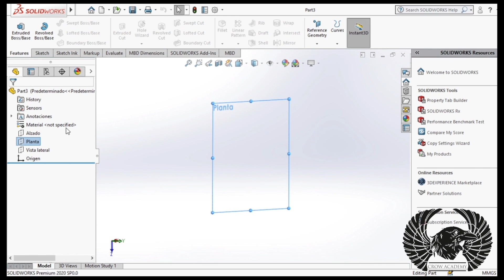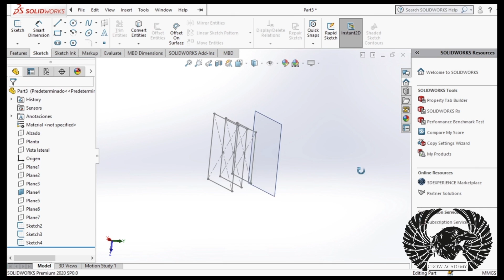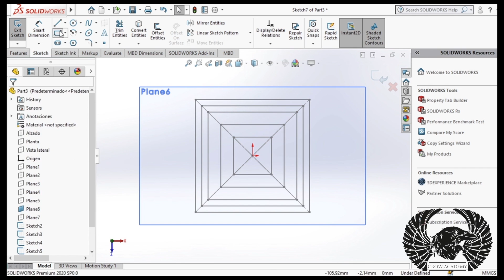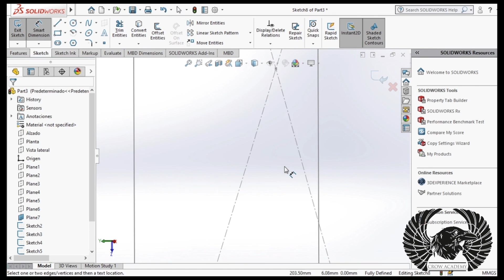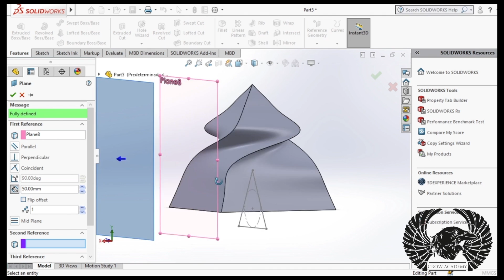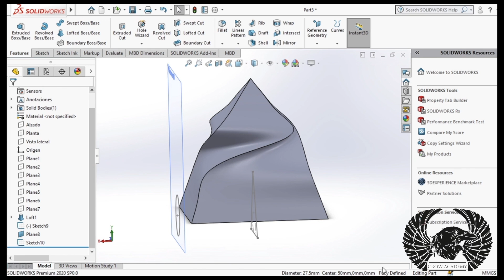My First Pyramid in SolidWorks